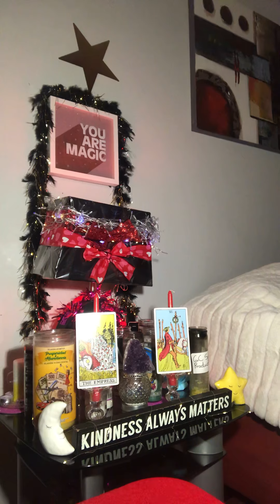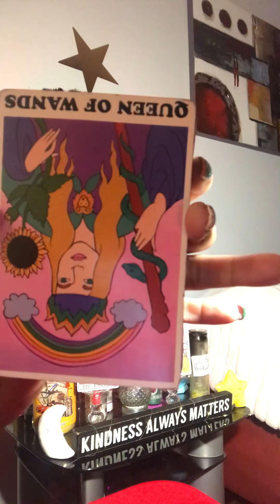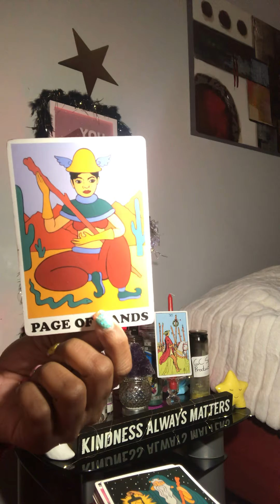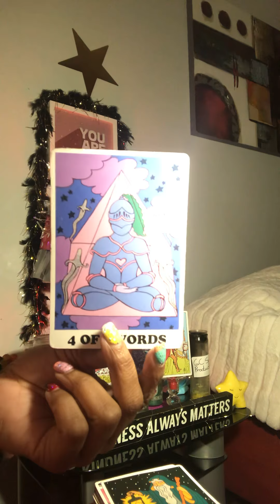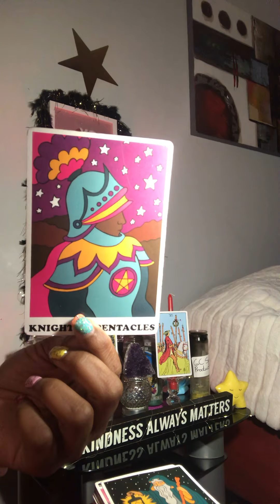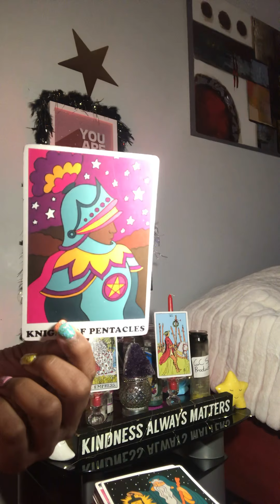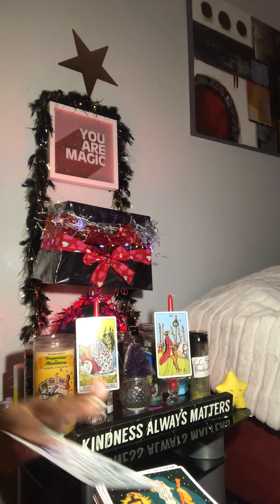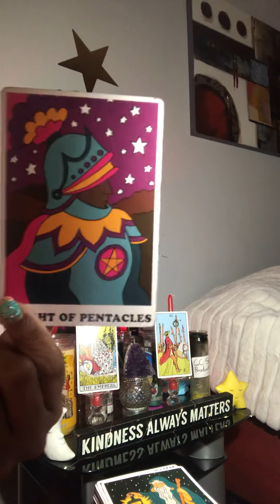ThAt shit Hurt♻️🦻🏼😱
15$ one question readings  30-35$ 15 mins top readings ♻️‼️ full  basic readings 55$ full love readings 55$~60 NO TIME LIMITS👂🏼🗣RCVREALESTATEBROKER@ GMAIL.Com
I need up to 48 hours to get done always usually done before hand need birthday an name 🥰 emergency reading $105  be done within 12 hours $155 for two hours no time limit reading will be done from time of payment ! I ALSO DO REVERSE CANDLE SPELLS  bREAKUP SPELLS PROTECTION SPELLS AND HEALING CANDLE SPELLS ALL CANDLES $105 to $255 I PUT IN WHATEVER YOU WANT  ADDITIONAL 25$ FOR ADD ONS EXAMPLE HEX REMOVAL LOVE ATTRACT OIL AN PROTECTION 75$ ONE ADD ON ONLY COMES WITH THE $105 👂🏼👂🏼💕🙏 You will get a private link sent to you for your eyes only  Thank you so much hit link to continue with PayPal peace light & blessings my PayPal is
PLEASE GO TO MY ABOUT ME SECTION AN HIT PAYPAL OR MY EMAIL I HAVE ZELLIE ALSO SERIOUS INQUIRIES ONLY!